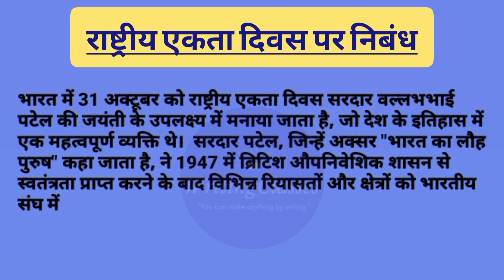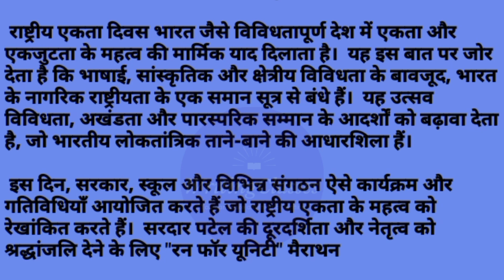राष्ट्रीय एकता दिवस पर निबंध || Essay on national unity day